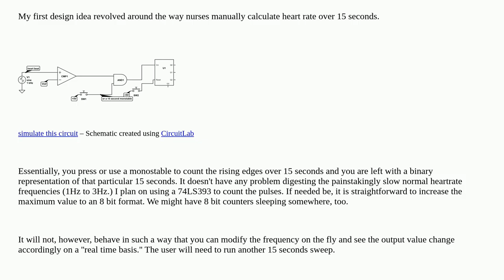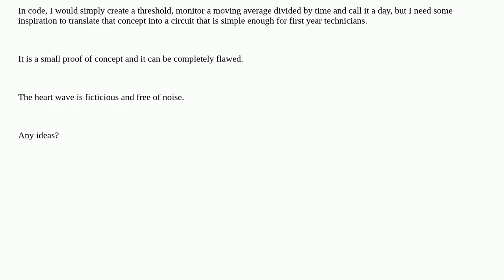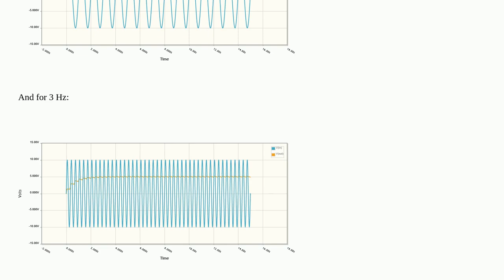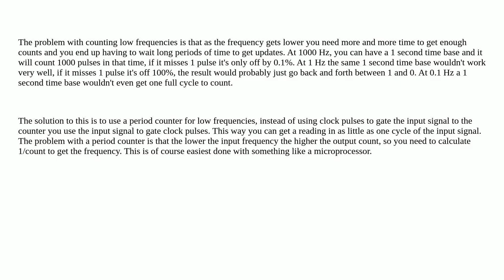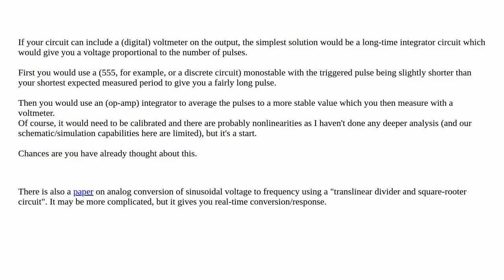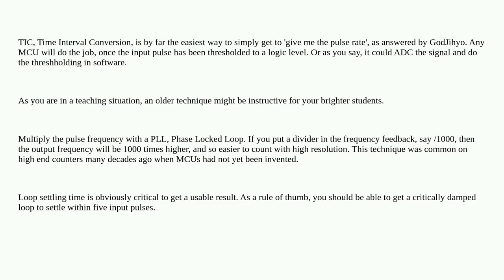Very low frequency counter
A special thanks goes out to the community

  hearbeat digital-logic counter